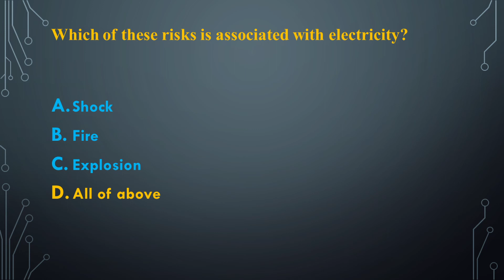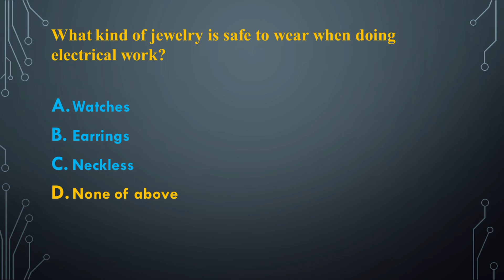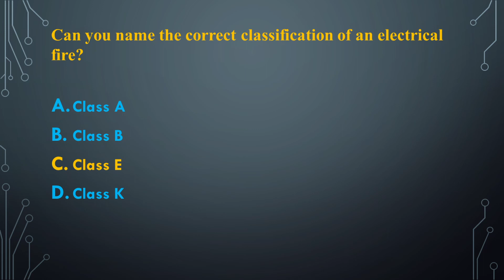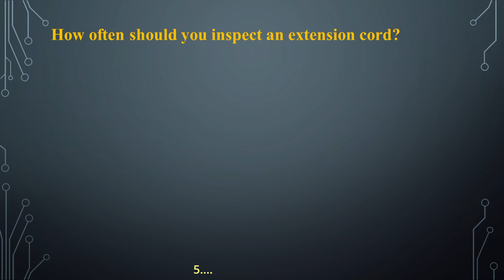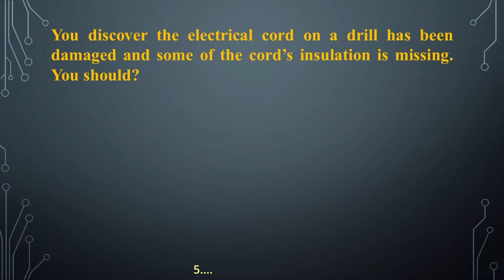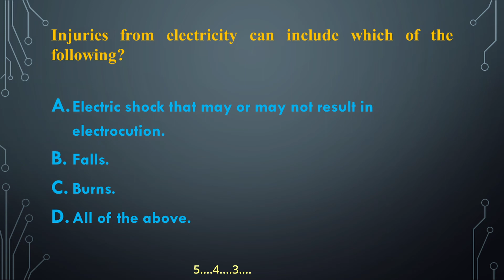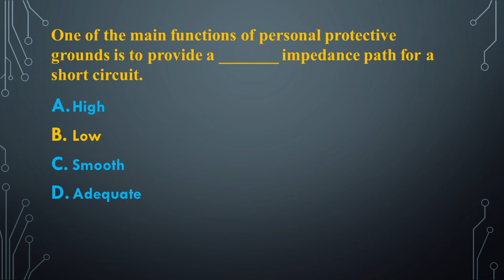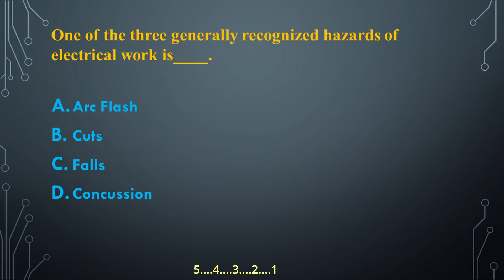Electrical safety quiz | Electrical safety questions & Answers | Electrical MCQs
you will find good and best quastions and answers in this Video for Electrical safety which is good for interview and other preparation.

other Videos Link releted to safety officer and carrer in HSE

You can also meet on following platforms